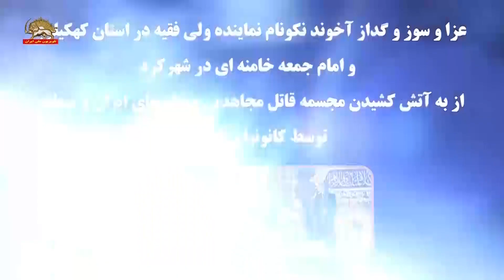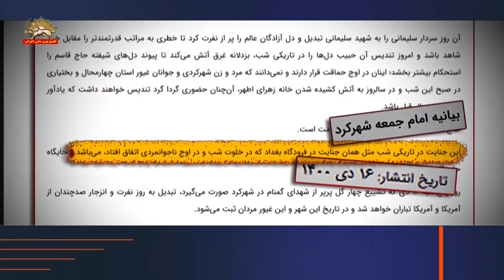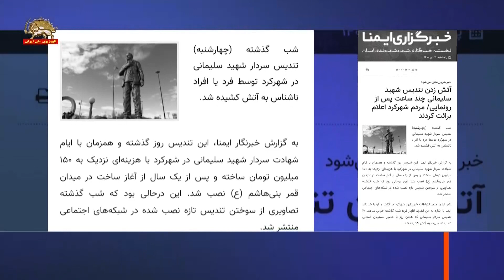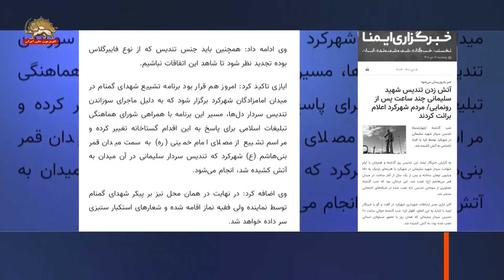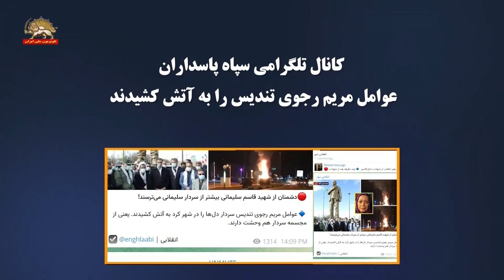سوزوگداز سرکردگان خامنه‌ای در شهرکرد از به آتش کشیدن مجسمه سلیمانی ملعون